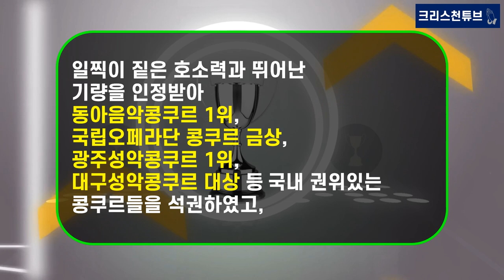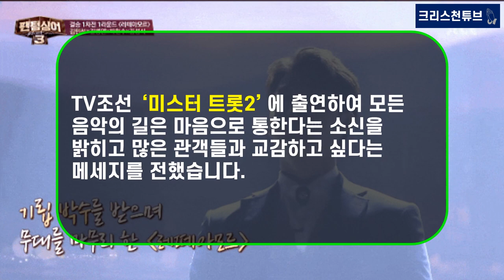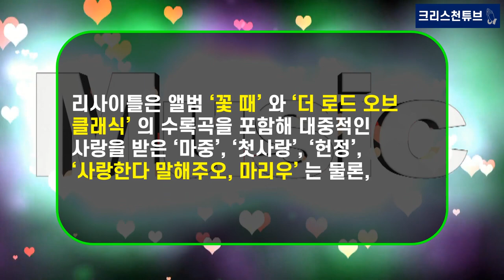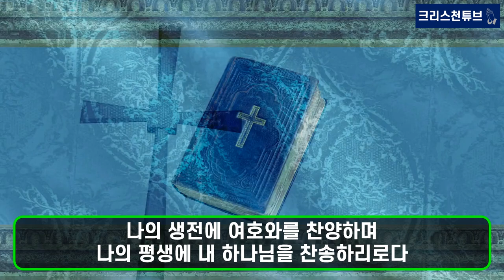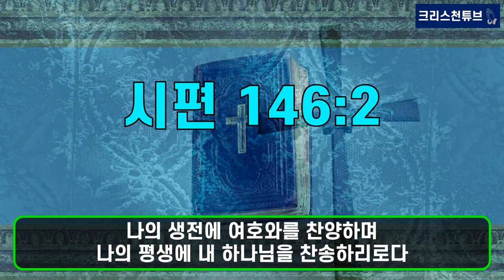[기독교 연예인] 성악가 ‘길병민’ 3월 단독 리사이틀 ‘The Road of Classics’! ‘미스터 트롯2’ ‘성악과 수석 졸업’